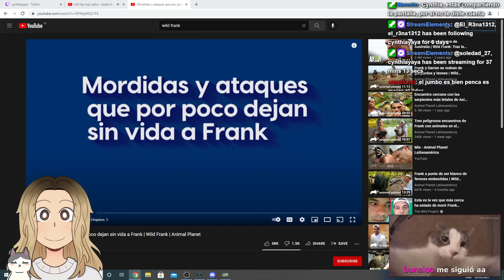Se viene la boda (simbólica) POGGERS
La tía Cynthia está streameando en twitch, así que ve a seguirla y darle apoyo ^^

cristianghost clips
cristianghost cynthia
cristianghost llora
cristianghost reacciona
cristianghost screamer
cynthiayaya clips
cristianghost apuesta
cristianghost apostando
cristianghost aliexpress
cristianghost amouranth
cynthia clips
cristianghost muestra a la cynthia
cristianghost booyah
cristianghost baneado
cristianghost bailando
cristianghost busca google maps en google maps
cynthiayaya solo pasa en chile
clips cynthia
cristianghost coca cola
cristianghost circulation
cristianghost cabeza
cristianghost cancion
cristianghost cierra stream
clips cynthiayaya
cristianghost desbaneando
cristianghost dice la n word
cristianghost directo
solo pasa en chile cynthia
cristianghost desbaneando a los baneados
cynthiayaya discord
cristianghost esquizofrenia
cristianghost espias del amor
cristianghost edad
cristianghost en booyah
Cynthia Claudio Michaux
Cynthia Moai gr
Cynthia Mitrox
Cynthia OhVickyVicky
Cynthia Caprimint
Cynthia Panchaalel
cristianghost enojado
cynthiayaya clipepino
cristianghost y ilonka
cristianghost fantasma
cristianghost funado
cristianghost fuera de contexto
cynthia clipepino
cristianghost fnf
clips sintia
cristianghost fortnite
cristianghost flowers
cristianghost fnaf
cristianghost gta
cristianghost gta san andreas
cristianghost gallito
cynthiayaya
cristianghost gartic phone
cristianghost gameplay
cristianghost hackeado
cristianghost intro
cristianghost ilonka
cynthia
cristianghost iceberg
cristianghost ignacio
cristianghost ironmouse
cristianghost icata
cristianghost jugando
cristianghost jugando bob esponja
cristianghost juega 60 segundos
sintia clips
cristianghost karol dance
cristianghost kissxsis
cristianghost karol mc
cristianghost kiyomi
cristianghost lo pierde todo
cristianghost lil tula
cristianghost tier list
cristianghost live
cristianghost life hacks
cristianghost linear
cristianghost luisardo
clips cinthia
cristianghost minions
cristianghost majotori
cynthiayaya iceberg
cristianghost minecraft
cristianghost monopoly
cristianghost mejores momentos
cynthiayaya estamos enojados
cristianghost mordo
cristianghost dice la m word
cristianghost nunca existio
cristianghost niños reggaetoneros
cristianghost nimu
cintia clips
cristianghost nuevo spiderman
cristianghost out of context
cristianghost onii chan
cristianghost ocarina of time
cristianghost orslok
outro de cristianghost
cristianghost outlast
cristianghost osu
cristianghost pecky
cynthiayaya pecky
cristianghost podcast
cristianghost power
cristianghost plantas vs zombies
cristianghost potasio
cristianghost palindromo
cristianghost que pasa gente
cristianghost quien quiere ser millonario
cristianghost que le paso
cristianghost queso
cristianghost que es esa wea
criticas qls cristianghost
quien es cristianghost
cristianghost en que me converti
cristianghost rubius
cristianghost reacciona a su abecedario
cristianghost rick rolled
cristianghost rap
cristianghost risa de ardilla
cristianghost remix
cristianghost reacciona a cordura artificial
cristianghost se cae
cristianghost stream
sintiayaya
cristianghost se asusta
cristianghost se cae dela silla
cristianghost stream completo
cristianghost se va de twitch
cristianghost susto
cristianghost terror
cristianghost troyano
cristianghost twitch
cristianghost twitter
cristianghost tengo dinero
lil tula cristianghost
cristianghost tiktok
cristianghost unboxing
cristianghost unravel
cristianghost utau
cristianghost unboxing aliexpress
cristianghost undertale
cristianghost uriel
cristianghost among us
cristianghost juega un juego de terror
cristianghost vtuber
cristianghost videos antiguos
cristianghost vs montaro
cristianghost vende humo
cristianghost viernes de terror
cristianghost vrchat
cristianghost vocaloid
cristianghost vlog
cristianghost gta v
cristianghost gta v carreras
cristianghost waton
cristianghost whatsapp
cristianghost weon
cristianghost warzone
cristianghost wattpad
cristianghost windygirk
cristianghost xam
cristianghost xqc
moai gr x cristianghost minecraft
cristianghost xoda
cristianghost xbox
cristianghost x moai
cristianghost x suwie
cristianghost x orslok
cristianghost booyah clips
booyah clips